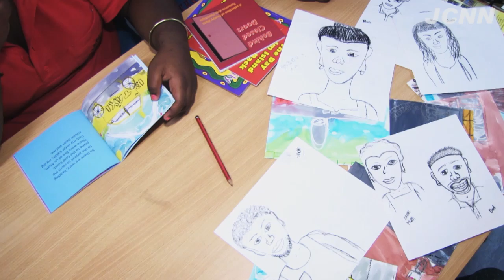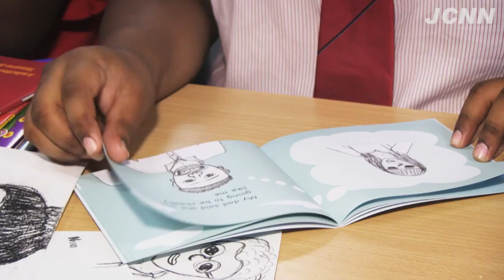Black Ink Project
Black Ink indigenous bookwriting project by Stephanie Smith and Vu Nguyen for JCNN.